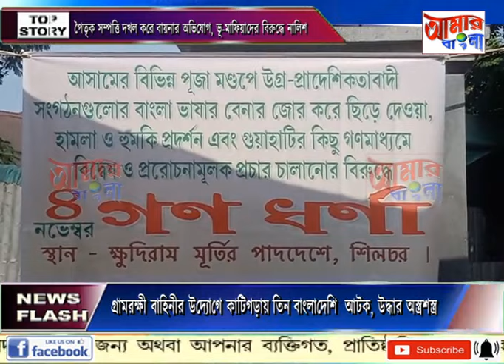AAMAR BANGLA NEWS # 06-11-2023_